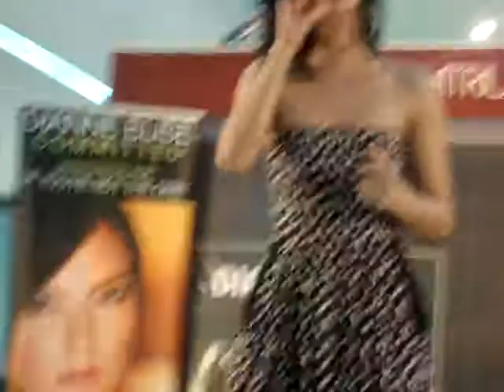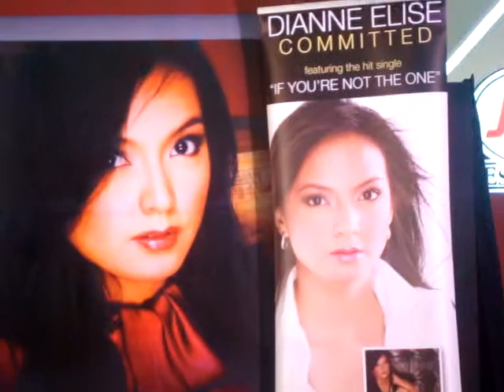Podium 2 7 How Could You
Dianne Elise's mall show at Podium last February 7, 2009. Here she is singing her own composition, "How Could You" from her album Committed, released by MCA Music, International.